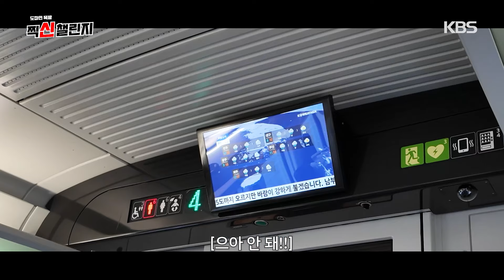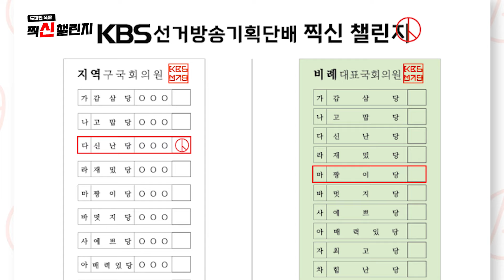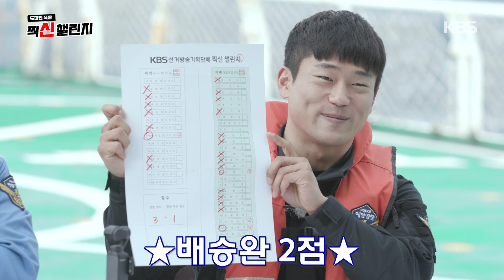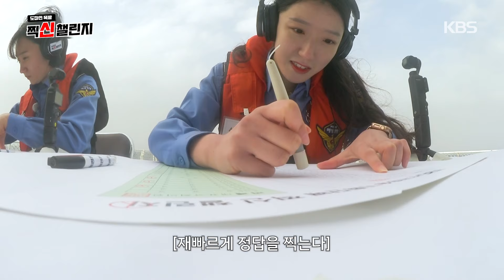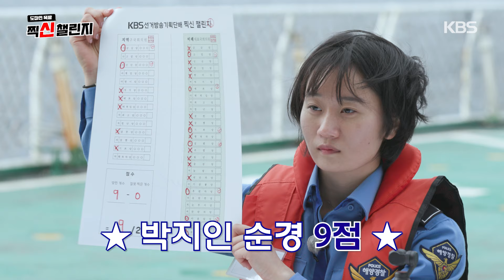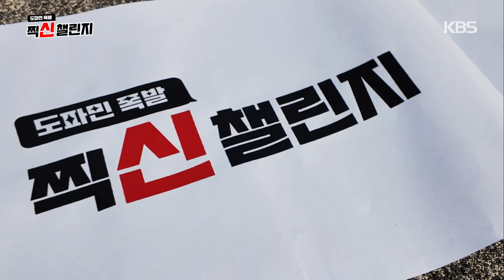독도는 우리가 지킬게🛳️👮‍♂️ 자, 조회수는 누가 올릴래? [찍신 챌린지 with 해양경찰]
대한민국 '끝'까지 간 챌린지의 정체는?

독도를 지키는 해양경찰들의
찍신 챌린지 보고 투표하세요~🗳️

*본 챌린지는 특정 정당•기호•지역•인물과 무관함을 알려드립니다.
*출연자에 대한 지나친 비방 및 인신공격성 댓글은 관리자에 의해 사전 고지 없이 삭제될 수 있습니다.

4월 10일 16시 수요일, KBS 개표방송